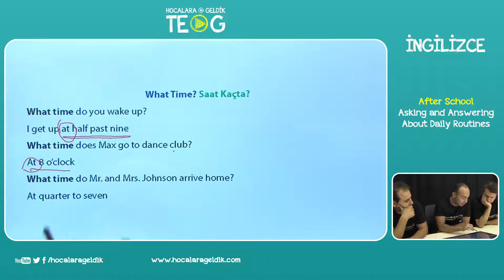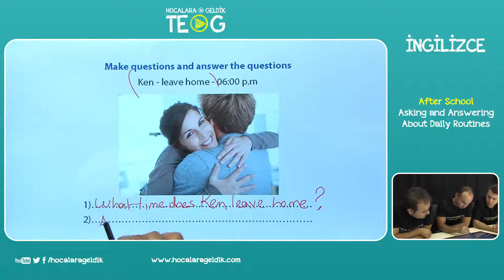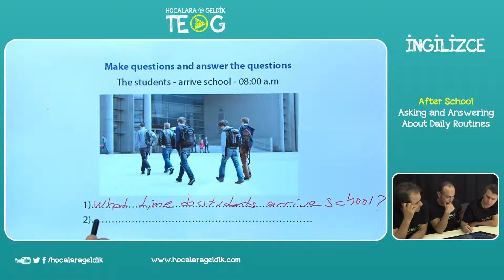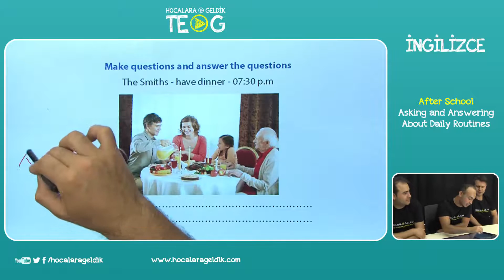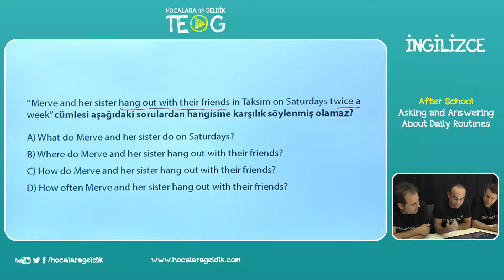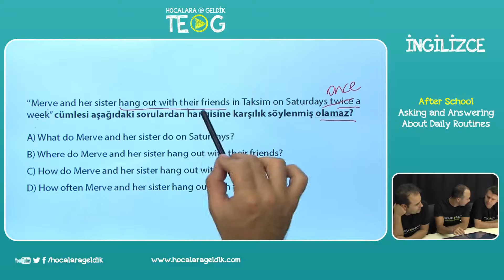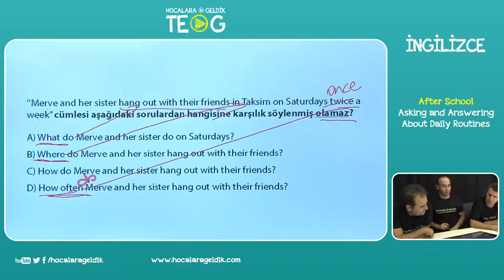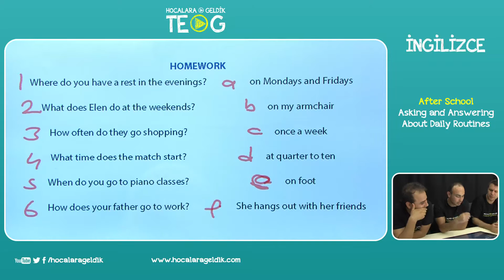Life - Asking and Answering About Daily Routines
6.SINIF İİNGİLİZCE / LIFE / ASKING AND ANSWERING ABOUT DAILY ROUTINES